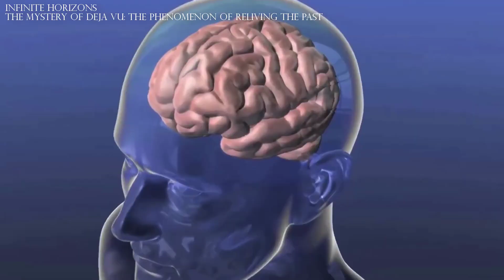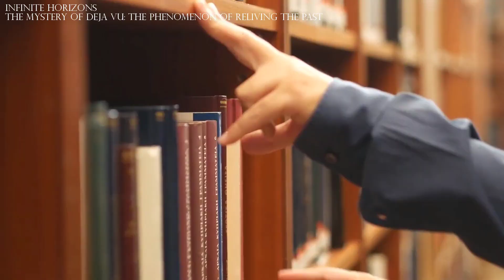The Mystery of Deja Vu - The Phenomenon of Reliving the Past - Discovery Documentary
Hello and welcome to today's video. In the midst of experiencing the world and our daily lives, there's a mysterious phenomenon that most people have encountered at least once - Deja vu. What makes us feel like we've lived through a situation or been to a place before, even though in reality, we've never actually done it? In this video, we will delve deeper into the phenomenon of Deja vu, explore its causes and theories, and attempt to unravel some long-standing questions. Let's embark on a journey into the enigmatic world of Deja vu and discover the marvels of the human mind.
► Infinite Horizons is a place to help you learn and discover about amazing and interesting things about humanity, science and universe.